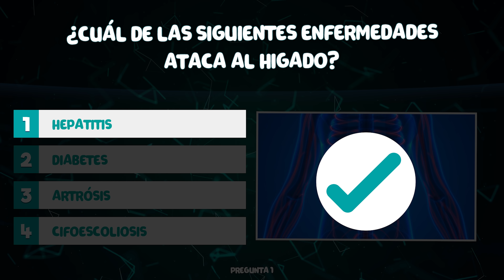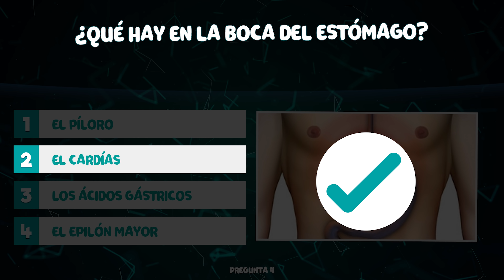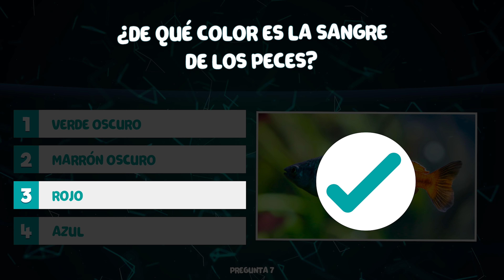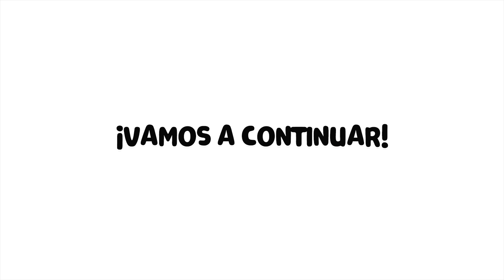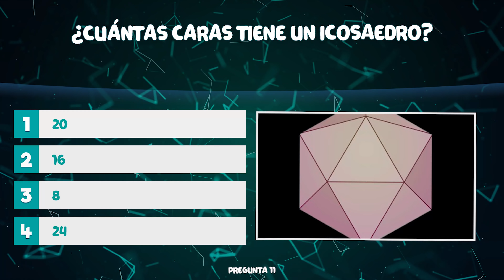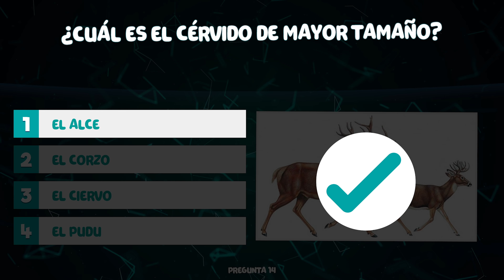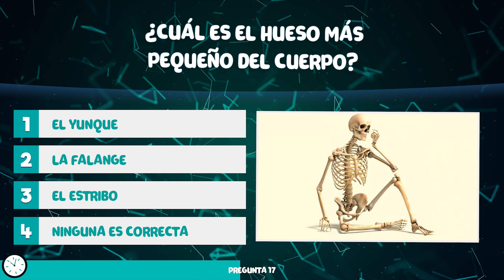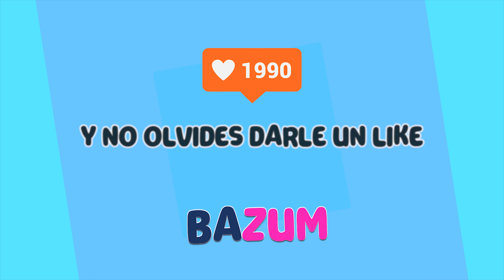PREGUNTAS sobre CIENCIA y TECNOLOGIA | Video 1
En este video aprenderas mas sobre ciencias y tecnologias, una saga que contara con más de 10 videos sobre ciencia y tecnologia que puedes completar en el canal de BAZUM.

►UNETE A BAZUM
Bazum es un canal didactico y divertido, ideal para poner los videos en reuniones familiares o con amigos, para divertirse y aprender, que siempre viene bien :)